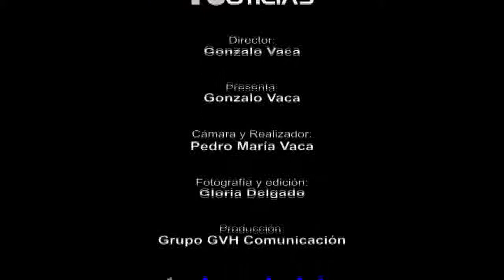AN 020614 LUNES